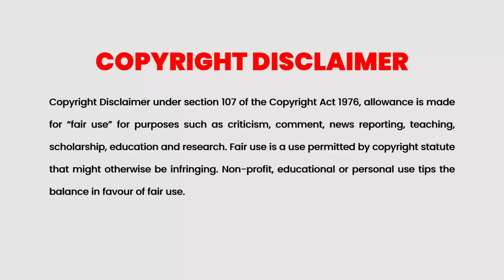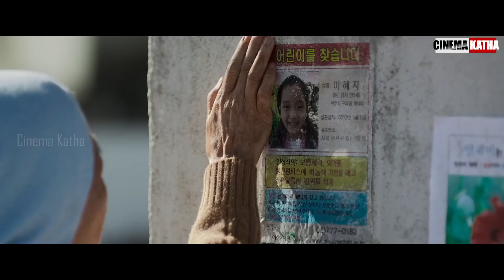Canola 2016 Movie Explained in Malayalam | Part 1 | Cinema Katha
Cinema Katha
Malayalam Podcast
Movie explained
Canola 2016 Movie Explained in Malayalam